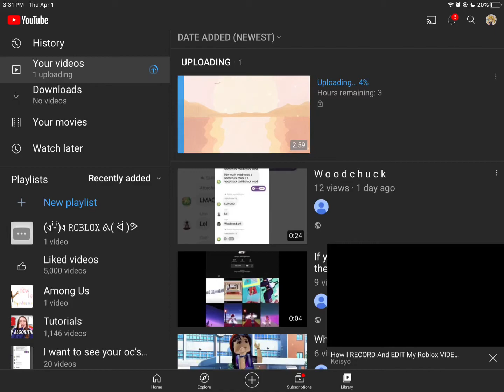I just want to upload my video to youtube :(